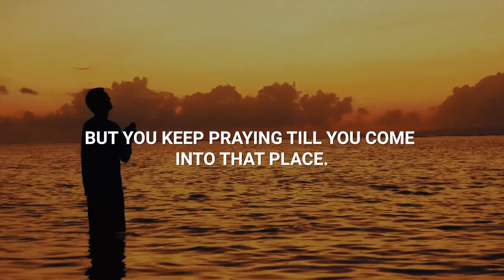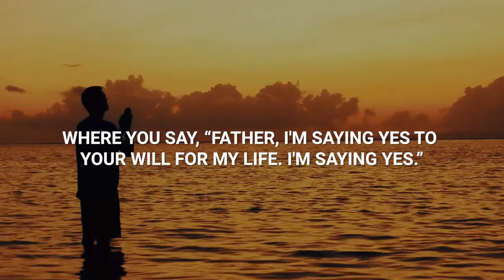Prayer of Submission and Surrender (Part-6) | Sermon Highlights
In Part-6 of this sermon series, in “Prayer of Submission and Surrender” we draw several insights from the life of Jesus as He prayed before going to the Cross. In praying even when we find it difficult to follow God in obedience.
Focus on the purpose of God.
Focus on God being glorified.
Focus on the outcome of your obedience.

In praying the prayer of submission and surrender:
In our time of greatest trial, we must pray. This is how we can draw strength from God to do His will.
Doing God's will and walking in obedience to Him will not always be easy for us. Emotionally and other ways we may be challenged.
In our time of greatest trial, invite others to pray with us.
Through prayer we journey into a place of complete submission and surrender.
Through prayer we overcome the temptation of disobedience.
Sometimes, we may have to pray alone, especially in the last mile, the extra mile, the crucial mile, to make the journey of complete submission and surrender.
The work of submission and surrender that is completed in prayer must be followed through with walking in obedience.

All Peoples Church in Bangalore, India is a Spirit filled, Bible believing, Word based, family church, equipping center and world outreach. We encourage Christian fellowship in the assembly of God, Pentecostal and Charismatic expressions, the prophetic, healings, miracles, signs and wonders, and deliverance. Join us at any of our five churches in Bangalore. Join our Sunday online church service live stream at 10:30 a.m. (Indian Time, GMT+5:30). and free sermons At APC, every believer is a minister!